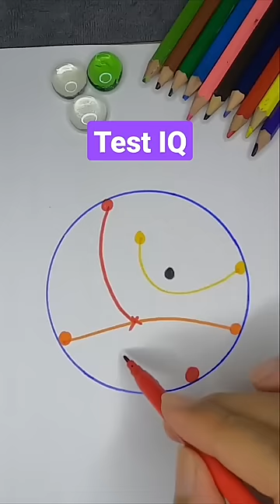Can you solve it?